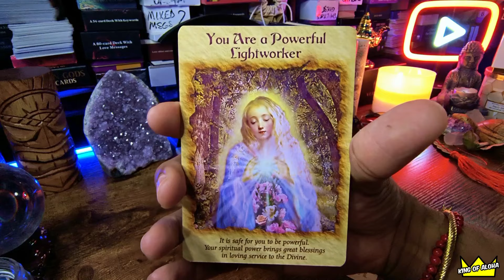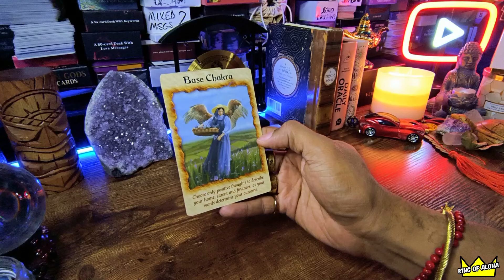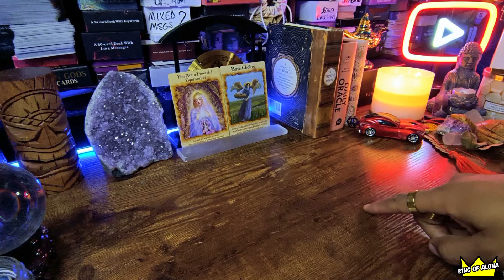🚨 An Important Message From Your Spirit Guides!🔮PICK A CARD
❤️I'M HERE TO SUPPORT MY "SOUL FAM" BY BRINGING MESSAGES OF LOVE, SPIRITUAL GUIDANCE, EMPOWERMENT, HEALING, ETC. YOU KNOW THE VIBES!😜